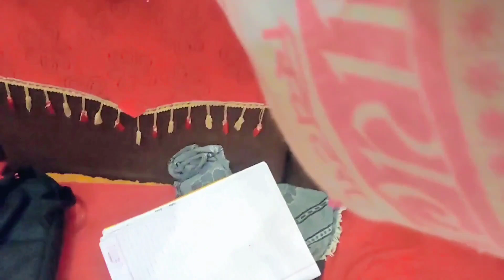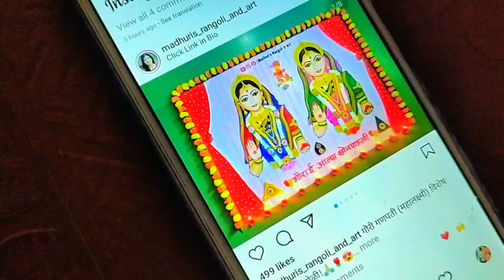महालक्ष्मी आगमन Vlog with Madhusudan_Shingare ❤‍🩹🙈💝💞❣️ !!